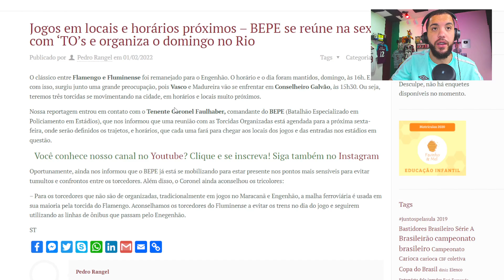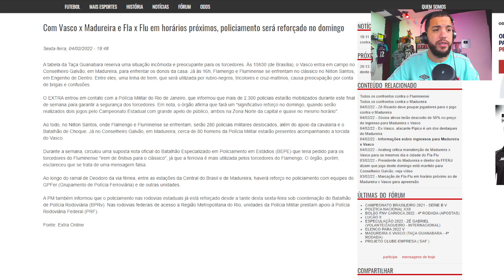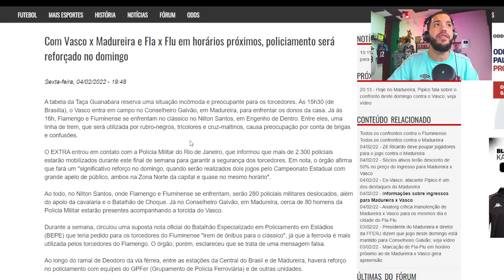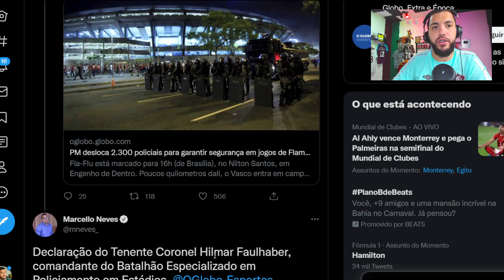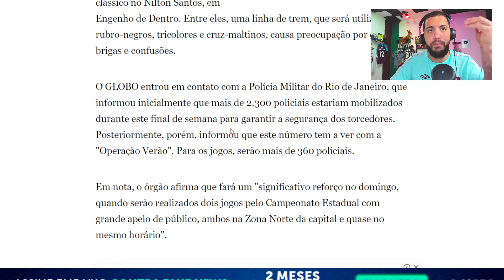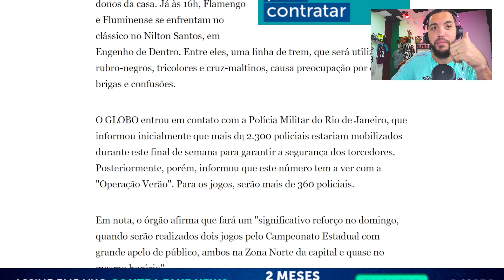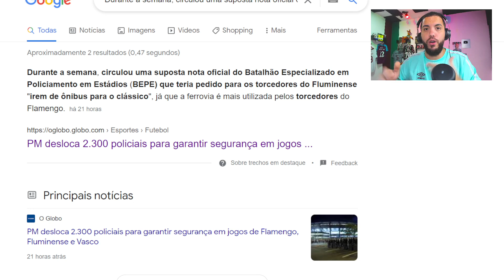😤 ABUSRDO: FERJ MARCA JOGOS NO MESMO HORÁRIO | CHANCE DE CONFRONTO | 👮 PEDIDO BIZARRO PRO TRICOLOR!